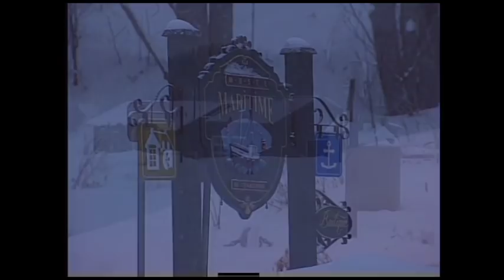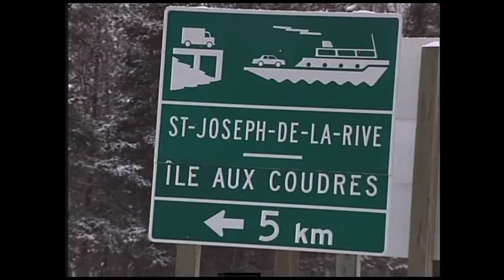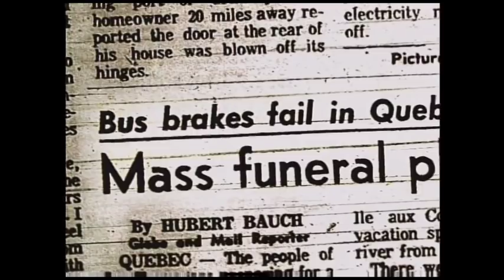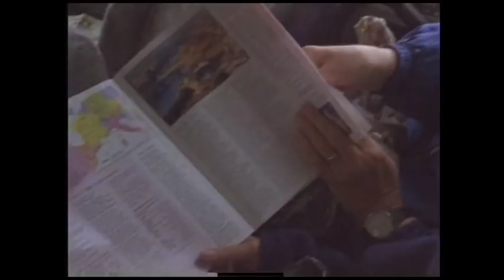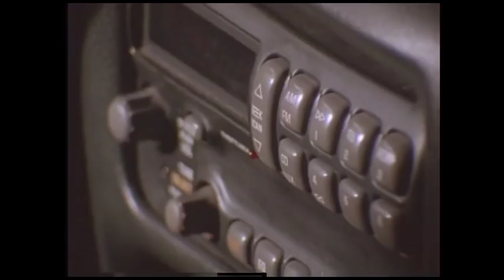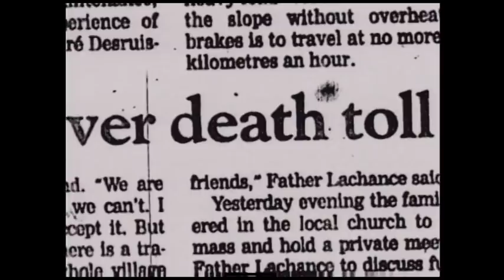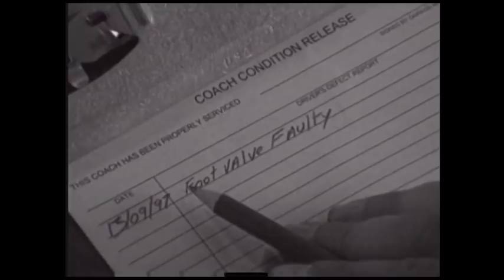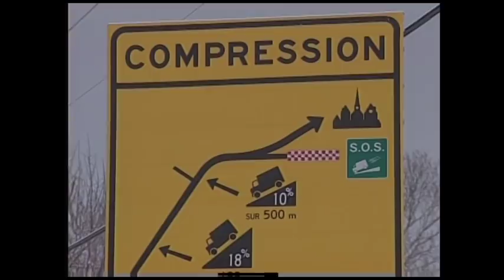Disasters of the Century | Season 3 | Episode 45 | The St. Joseph Bus Accident | Ian Coulson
Watch Disasters of the Century Season 3 Episode 45 The St. Joseph Bus Accident on Bad Day HQ

Many disaster occurred throughout the 20th century, both natural and caused by humans. While some have been largely forgotten, man should remember and learn from each on of them.